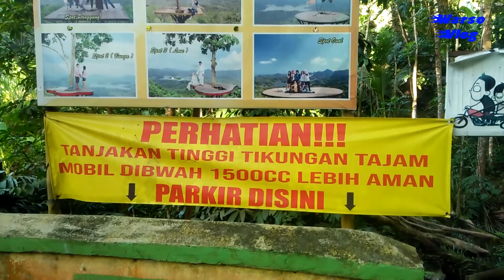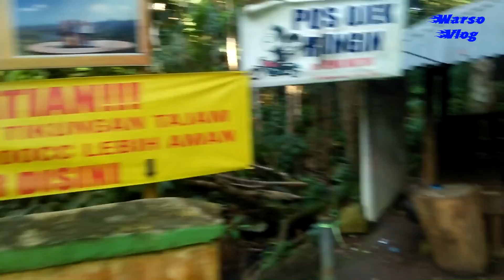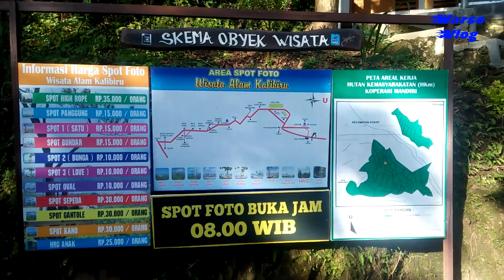BANYAK JURANGNYA - HARUS WASPADA !!!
Wisata alam kalibiru, wisata alam yang menyenangkan dengan spot foto alam yang sangat indah